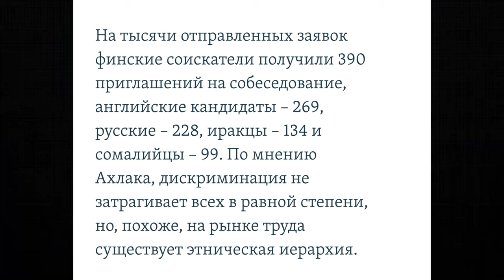Кто? Где? Работа в Финляндии.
Взрывы, убийства, перестрелки в некогда благополучной стране